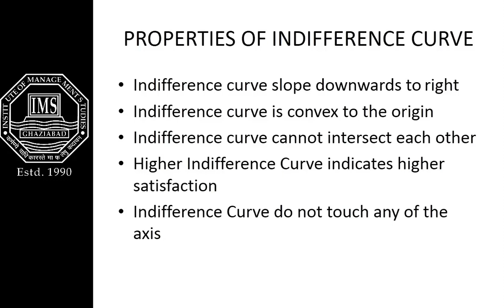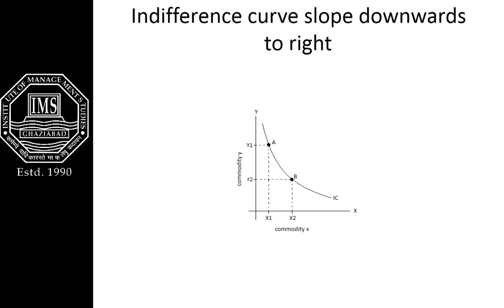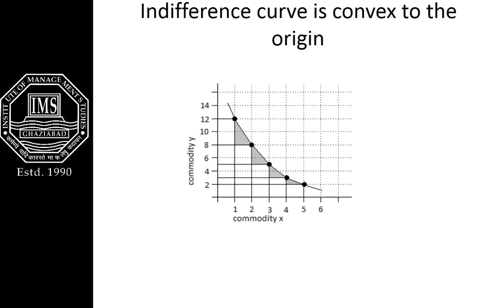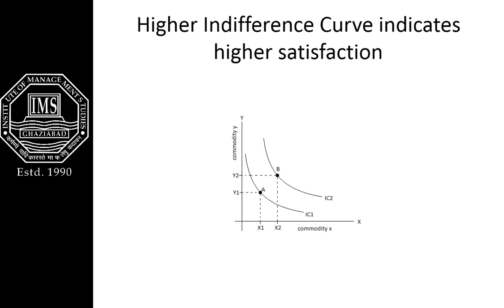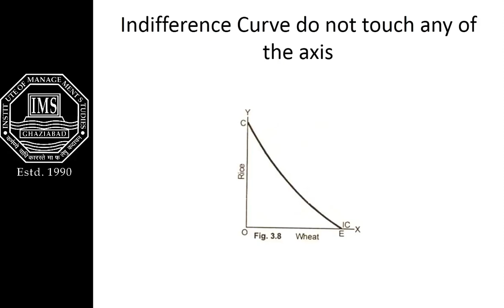properties of indifference curve